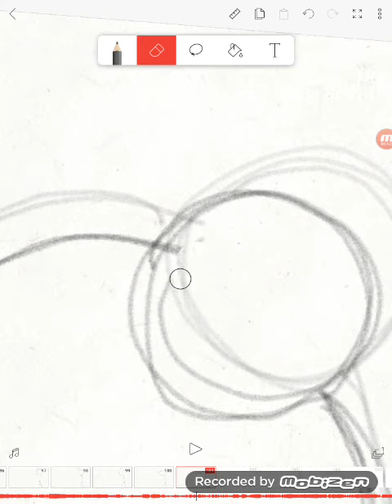Quick update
Asmr be like

Th is is something that I have bee. working on for weeks, if I spend all of my time on it it should be done in a matter of time. Patience is a virtue